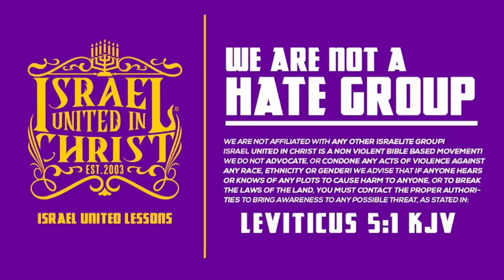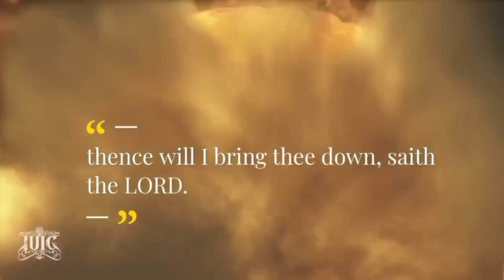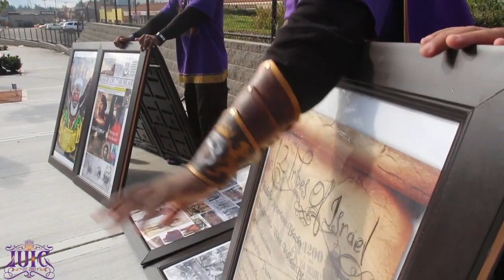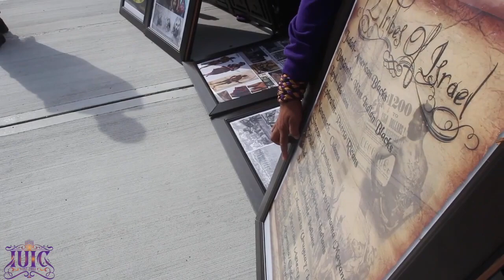IUIC: "Closed Ears Continues Your Stupidity!"